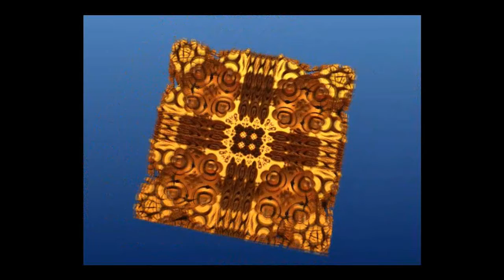The Box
It reminded me a bit of something like the puzzle box in Hellraiser.